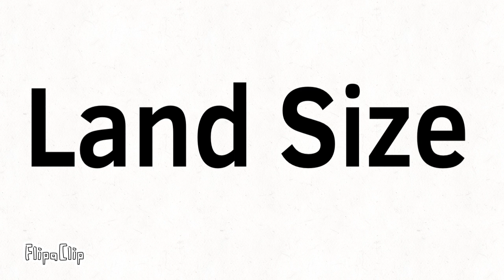Country vs Country part 7